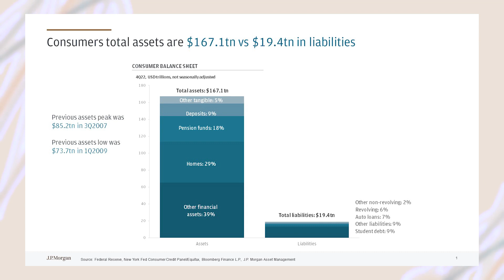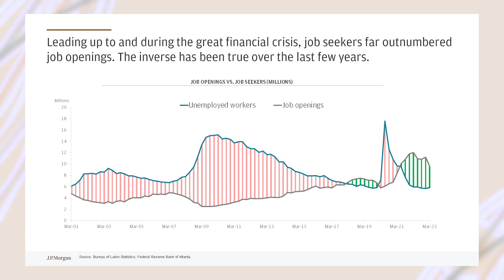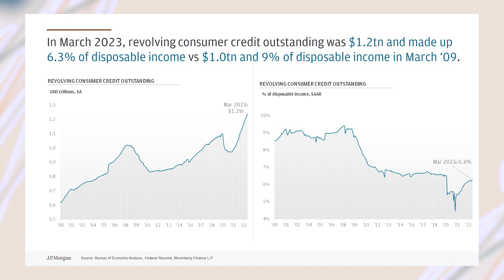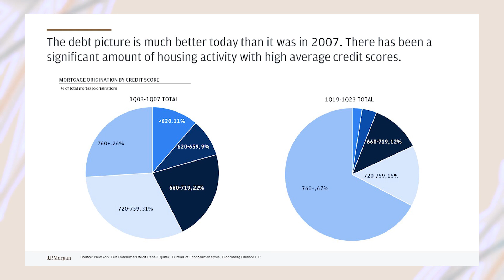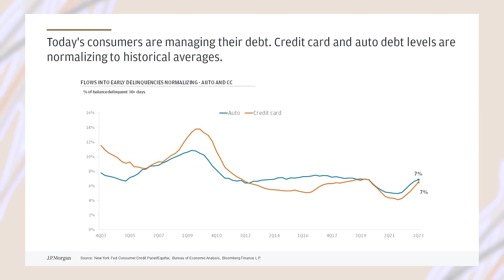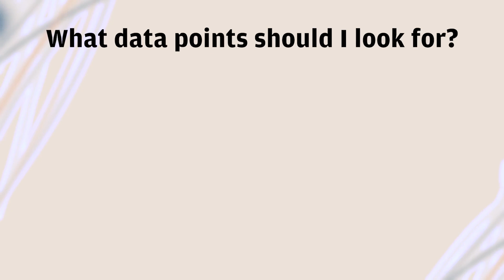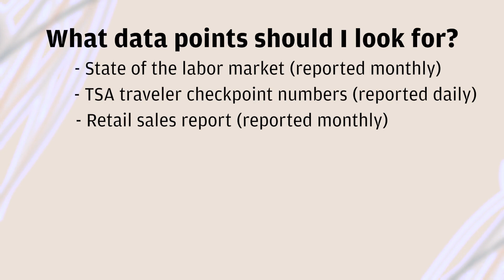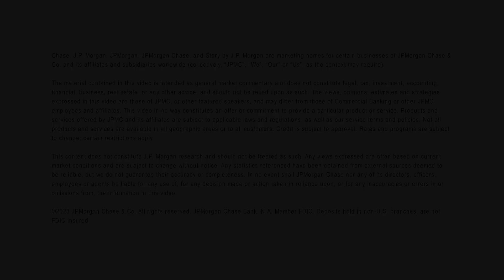Exploring U.S. Consumer Trends During the Global Crisis in 2008 vs. 2023 I J.P. Morgan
Consumer spending makes up over 60% of U.S. GDP, so every business can be impacted by changes to consumers’ financial resiliency. Leaders from J.P. Morgan Commercial Banking’s Innovation Economy sector join Head of Research Ginger Chambliss to discuss the differences between consumers’ financial standing leading up to and during the 2008 global financial crisis and the current economic environment.